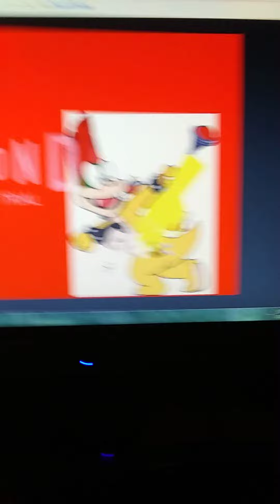Bradly stampson beats maney up / spanked by me ray koopa and dark Larry koopa